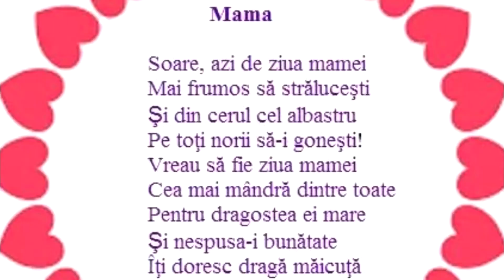Din inimă pentru tine mamă!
Din inimă pentru tine mamă! Felicitări pentru mămici de la elevii clasei a IV-a „A” LTPA „Elena Alistar”.